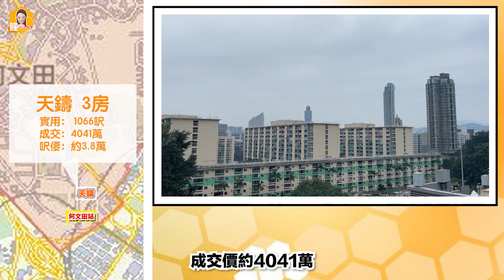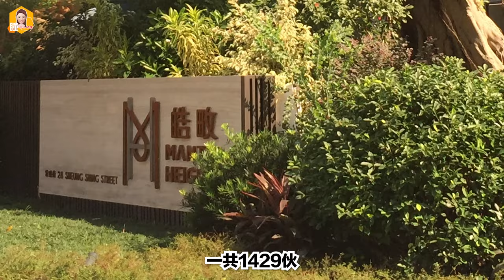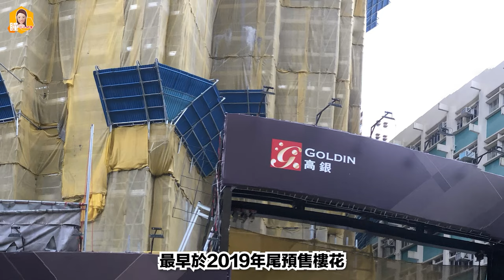何文田傲玟｜巿傳接管人賤賣樓？ 但銀行拒批按揭｜經歷4年波折都係賣唔出？ 睇睇同區二手和今次傲玟推售的單位，睇下仲有咩選擇？｜《瞳．你去睇樓》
▶️本集影片大綱：
1. 👉0:00    本集簡介
2. 👉0:51    新何文田住宅分佈-近地鐵站
3. 👉1:51    天鑄 1221呎
4. 👉3:24    傲玟配套
5. 👉4:51    傲玟 1388呎
6. 👉6:07    常康園 1496呎
7. 👉8:33    新何文田周邊配套
8. 👉8:57    皓畋 865呎
9. 👉10:15    天鑄 900呎
10. 👉10:31    傲玟 887呎
11. 👉11:05  傲玟經歷了什麼淪為銀主盤？

👉 更多【 Youtube 】短片 👈🏻

📌🔹 【 紅 磡 區 】
📌🔹 【 何 文 田 區 】
📌🔹 【 九 龍 塘 區 】
📌🔹 【 特 色 單 位 】

【一手新盤推介】
📌🔹 ⭐️ 啟 德 篇

🙏多 謝 支 持👍記 得 L I K E ✅ 訂 閱 🔔開 啟 通 知 ⤴️ 分 享

免責條款：本網頁的影片及/或文章內容只反映講者個人意見，並不代表本人之立場。本人並無採取任何步驟核實影片及/或文章所載的內容，故並不擔保有關內容及航拍景觀等的完整性及準確性，以上資料純綷只供參考，不能作準。
所有一切關於樓盤資料的準確性及真實性，以售樓說明書、發展商及相關部門提供的資料為準。
本人不會承擔任何人因依賴有關內容所導致的損失的任何法律責任。